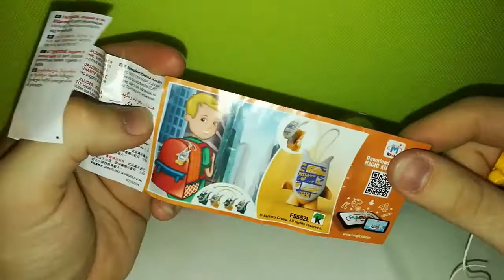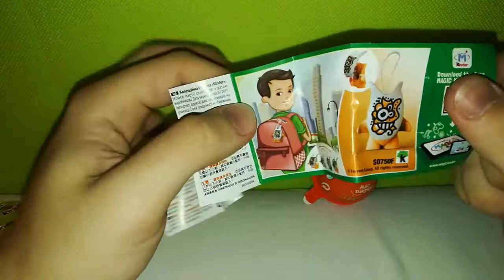Unwrapping - french Kinder Joy - avec surprise!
Heeeeey Boys and Girls! :)

A new special surprise video for you!!! :)

Hallloooo chłopaki & dziewczyny! :)

nowy specjalny filmik dla was!!! :)

Dzięki za obejrzenie moich filmów.

Życzymy miłej zabawy i podoba się, UDOSTĘPNIJ I ZAREJESTRUJ SIĘ !!! :)

Hallloooo Jungs & Mädchen! :)

Ein neues spezielles Überraschungsvideo für euch!!! :)

Danke, dass ihr meine videos anschaut! :)

Ich würde mich freuen, danke!:)

Bonjour les gars et les filles! :)

Une nouvelle vidéo surprise spéciale pour vous !!! :)

Je serais heureux, merci!

More nice special surprise videos only for you.